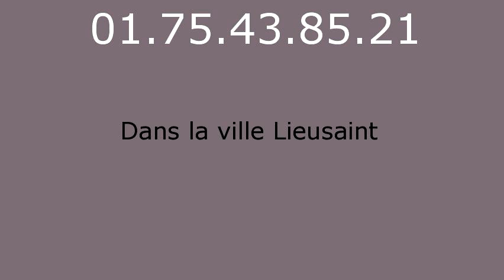Plombier Lieusaint - 01.75.43.85.21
réparation fuite eau Lieusaint 77127. réparation fuite de gaz Lieusaint 77127. remplacement ballon électrique Lieusaint 77127. detartrage canalisations Lieusaint 77127. dégorgement Lieusaint 77127. réparation wc Lieusaint 77127. broyeur Lieusaint 77127. lavabo Lieusaint 77127. evier Lieusaint 77127. baignoire Lieusaint 77127. tuyauLieusaint 77127. Lieusaint 77127. vidage fosse sceptique Lieusaint 77127. pompage bac à graisse Lieusaint 77127. rénovation salle de bains Lieusaint 77127. recherche de fuite Lieusaint 77127. robinetteries Lieusaint 77127. remplacement de chauffe-eau Lieusaint 77127. débouchage colonne Lieusaint 77127. dépannage plomberie Lieusaint 77127. installation ballon atlantic Lieusaint 77127. installation ballon fleck Lieusaint 77127. remplacement chauffe-eau lemercier Lieusaint 77127. remplacement chauffe-eau ariston Lieusaint 77127. robinet grohe Lieusaint 77127. robinet garris Lieusaint 77127. robinetterie jacob delafond Lieusaint 77127. wc broyeur sfa Lieusaint 77127. chasse d'eau Lieusaint 77127. installation wc Lieusaint 77127. remplacement de joints Lieusaint 77127. tuyau plomb Lieusaint 77127. tarif plombier Lieusaint 77127. plomberie Lieusaint 77127. plombier Lieusaint 77127. sanitaires jacob delafond Lieusaint 77127. ballon rheem Lieusaint 77127. évacuation bouché Lieusaint 77127.